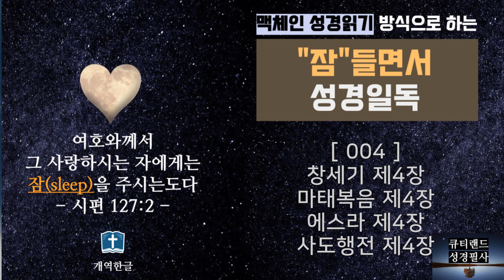잠 들면서 성경일독 004 (3번 반복)_맥체인 성경읽기 일정에 따라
맥체인 성경읽기 (잠들기전, 잠 들면서 성경일독)
여호와께서 그 사랑하시는 자에게는 잠을 주시는도다 (시127:2)

[004]
- 창세기 제4장
- 마태복음 제4장
- 에스라 제4장
- 사도행전 제4장

* 맥체인 성경읽기: 1년에 구약 1번, 신약과 시편 2번